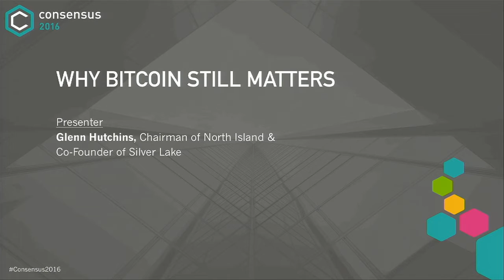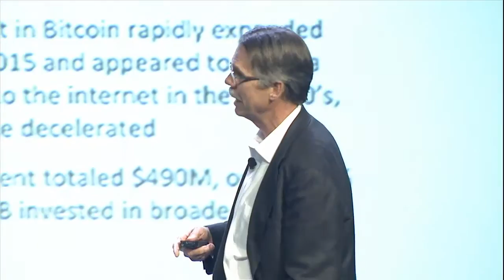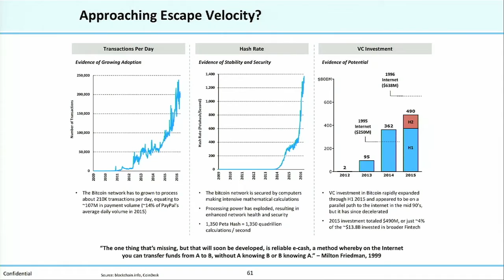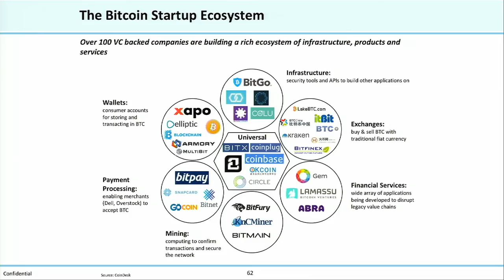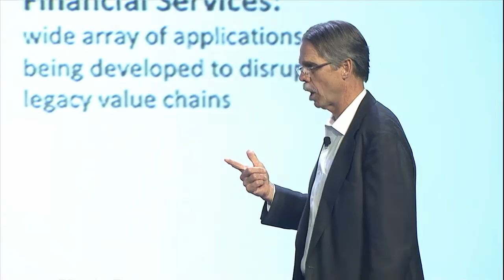Chairman of North Island and Co Founder of Silver Lake, Glenn Hutchins, presents: Why Bitcoin Still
Technology investor and Nasdaq and AT&T board member, Glenn Hutchins discusses why he still views the bitcoin protocol as the most exciting innovation in digital currency technology.